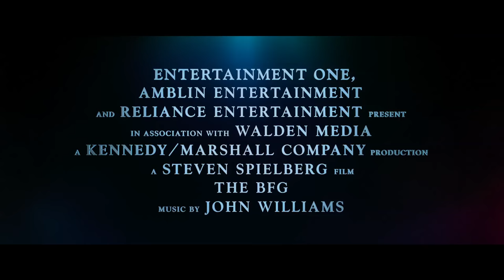THE BFG – OFFICIAL UK TRAILER 3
The BFG is in cinemas across the UK & Ireland from July 22, 2016. On Digital Download November 14. On Blu-ray 3D, Blu-ray & DVD November 21.

From Director Steven Spielberg, “The BFG” is the exciting tale of a young girl and the mysterious Giant who introduces her to the wonders and perils of Giant Country.  Based on the beloved novel by Roald Dahl, “The BFG” (Big Friendly Giant) was published in 1982 and has been enchanting readers of all ages ever since.  Dahl’s books, which also include “Charlie and the Chocolate Factory,” “James and the Giant Peach,” “Matilda” and “Fantastic Mr. Fox,” are currently available in 58 languages and have sold over 200 million copies worldwide.